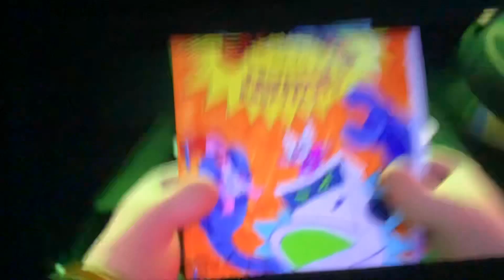Captain Underpants - Poopypants and Melvin in the ice cream truck (Swedish)